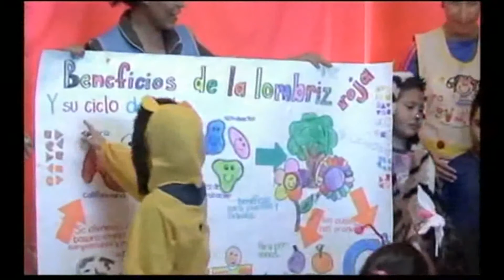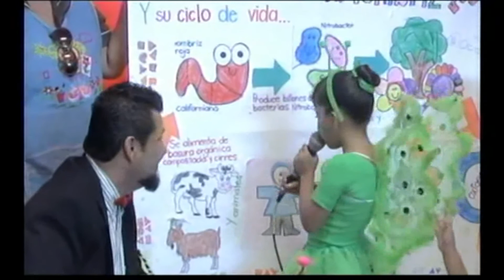Viernes varia2 programas 1 y 2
Viernes varia2
Programa de variedades hecho en Matamoros Coahuila